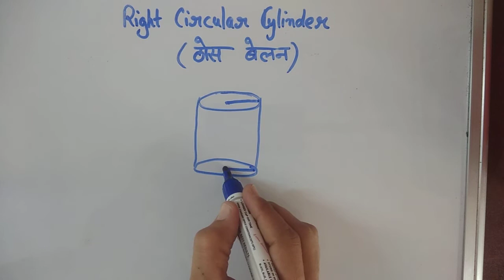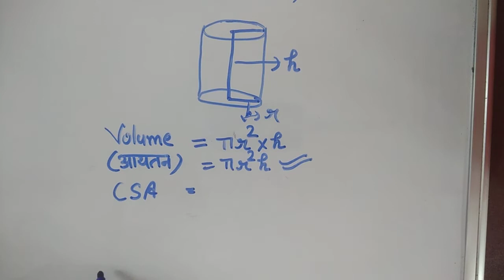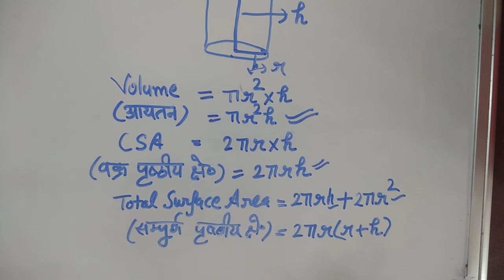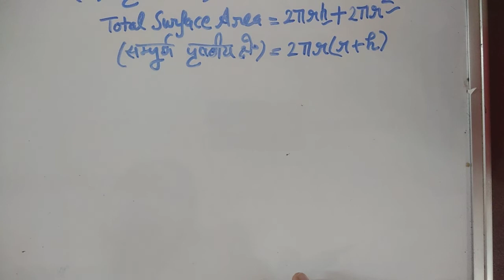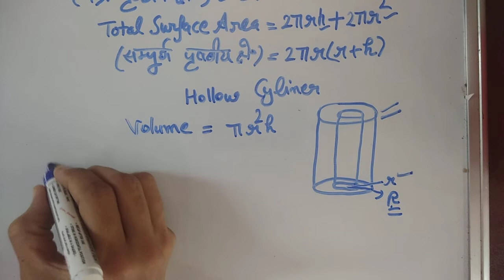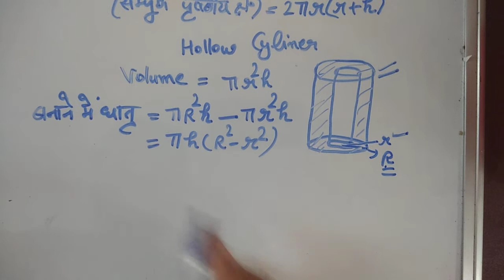Cylinder volume, curved surface area, total surface area formulas basic concept 👈👈